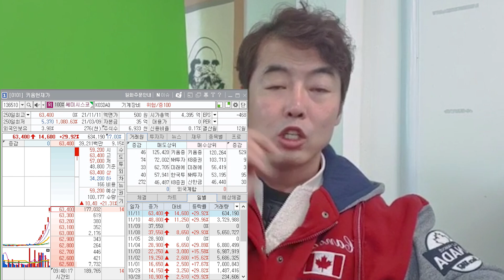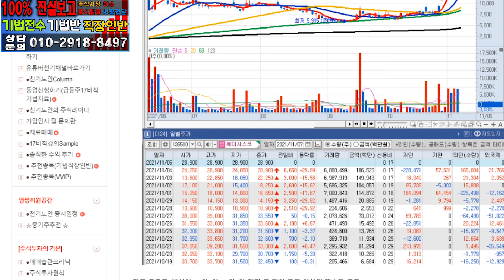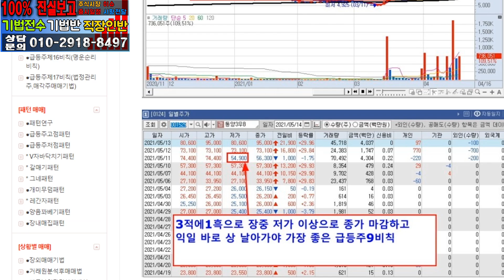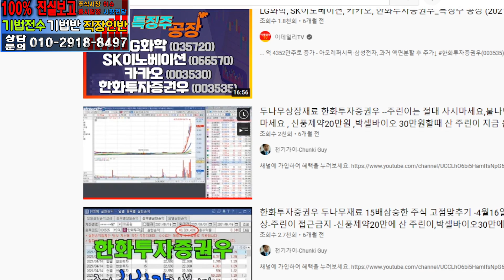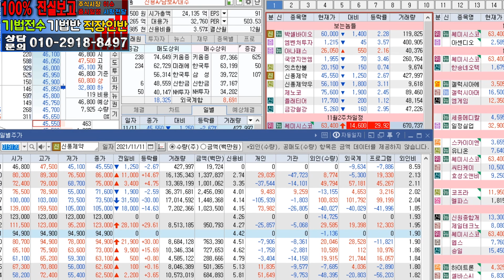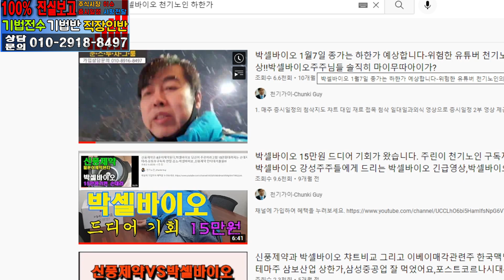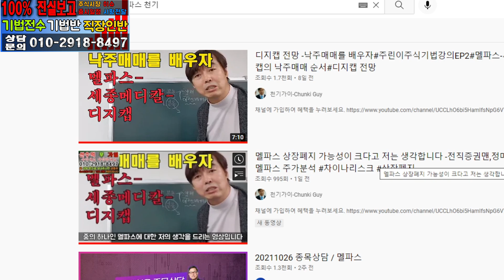쎄미시스코 하한가경보발령 상에서 하한가 조심하여야 합니다-신풍제약,박셀바이오,한화투자증권우,멜파스예언적중에 이은 천기가이의 신내린 예언!!!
쎄미시스코하한가#쎄미시스코매수금지#쎄미시스코작전주